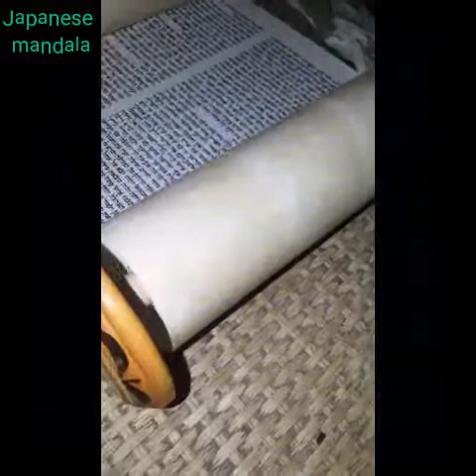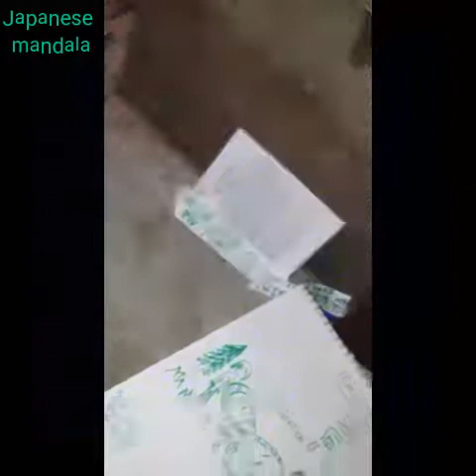Ecofeminism: Bunch of kids @ Eli Gilbert's House playing RPGs - PUNK Third Eye OPEN 起す知恵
It's just cool, you can see all of our personalities and it's beautiful...
Everyone's basically the same age, this is not about age
Elis house is punk